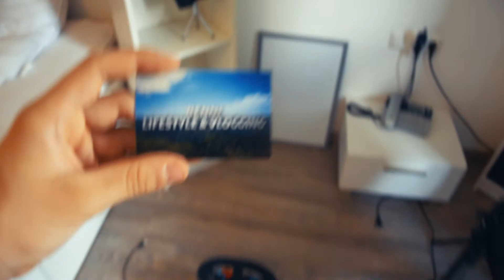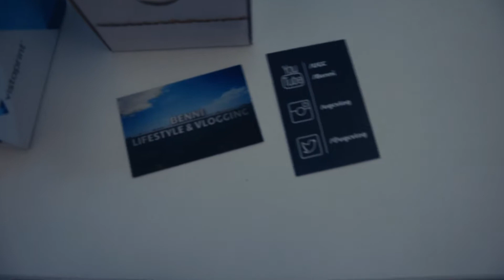📹🎬ENDLICH SIND SIE DA! I Vlog #4 📹🎬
Vlog 4 von Dienstag, 07.August.2017 I Bayern, Deutschland

Danke an:
Maximilian:

Mein Kamera Equipment:

• Kameras:
Action Kamera 1
Action Kamera 2

• Mikrofone:
To-Go Mic
• Zusätzliches Equipment:
GoPro Zubehör
Stativ 1
Stativ 2